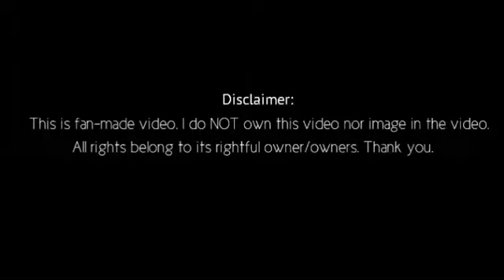Special Child Na May Angking talento